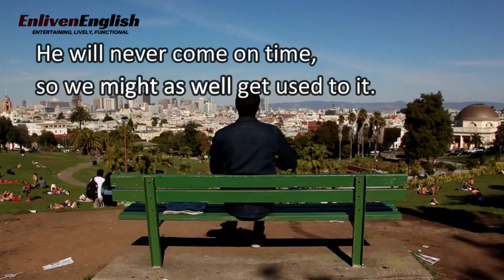Might For Polite Requests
Modal Verb Might can also be used to make polite requests. In this short grammar lesson, we will learn to use the two modal verbs correctly.

There are many more such quick grammar tips coming your way as @Enliven English brings to you grammar rules in capsule form, so that you can learn the difficult concepts in an easy manner and that too on the go.

The lessons on Enliven English have been specially designed to help you understand basics of grammar, which is an essential part of banking, NDA, CDS, SSC and several other competitive exams.
Even if you are a student, a working professional, or simply a language lover, Enliven English will help increase your understanding of grammar. My vision is to make grammar accessible to all by making it entertaining, lively and functional. Every lesson is a new learning experience for me, as it is for you. So, let’s learn something new by taking a step forward and getting started. Happy viewing!!